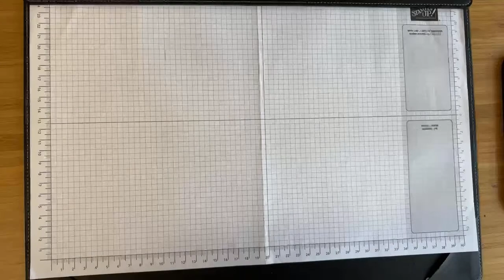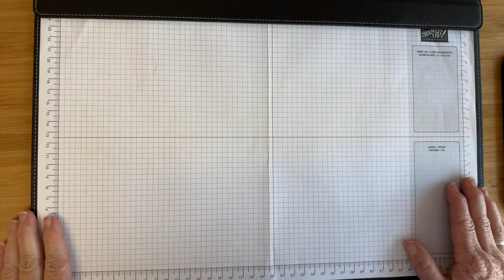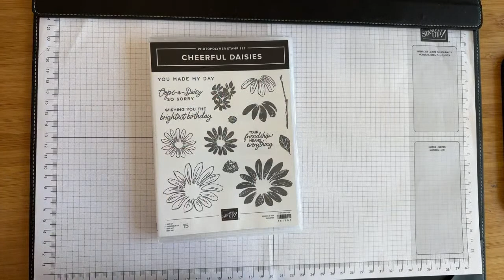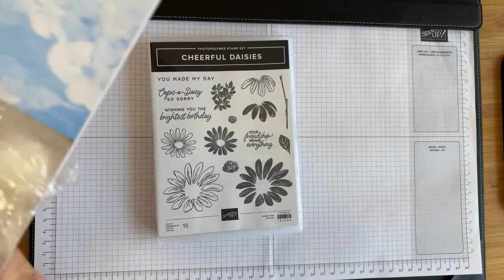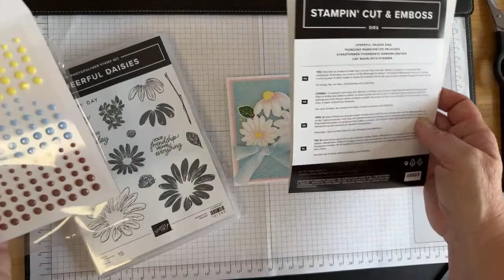Cheerful Daisies For Coffee & Cards Live!